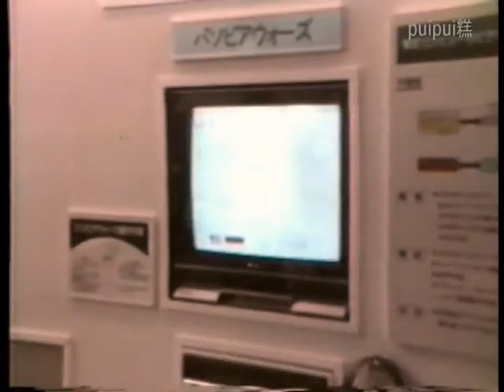エレクトロニクスショー1983 東芝ブース(02)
見ての通りです。がインテックス大阪ではありません。
朝潮橋にあった見本市会場です。

超越のパーソナルコンピュータ・パソピア、ＭＳＸも